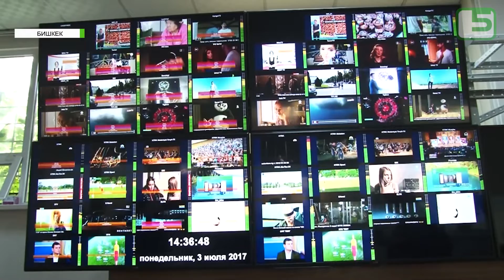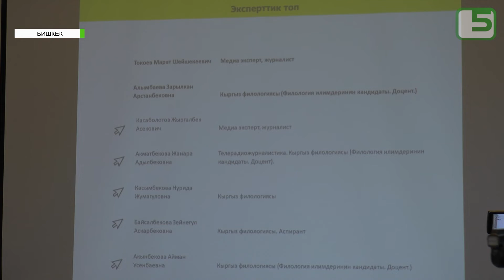Соблюдение правил госязыка в СМИ